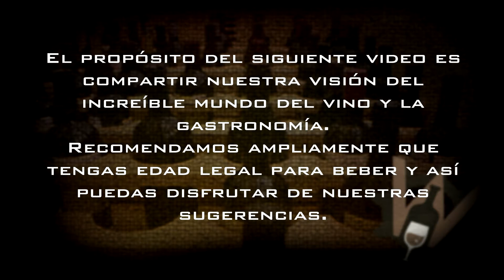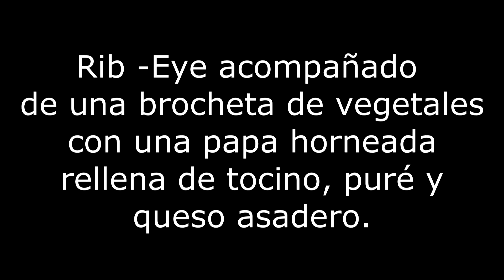Sugerencia: RS2 Scielo Reserva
Degustaremos un extraordinario vino mexicano monovarietal (cabernet sauvignon).

Disfruta, aprende y comparte.